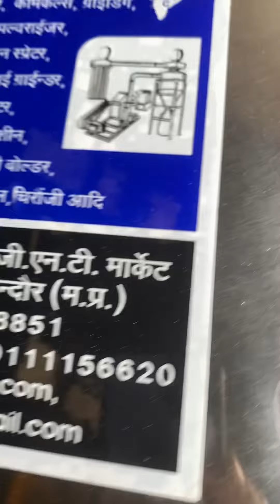48” vibro shifter machine 📲📞☎️